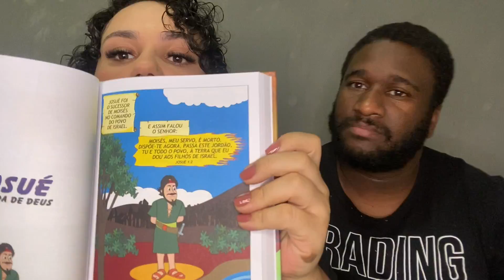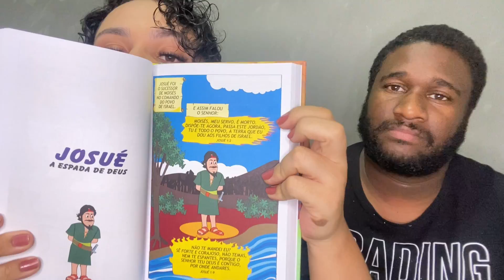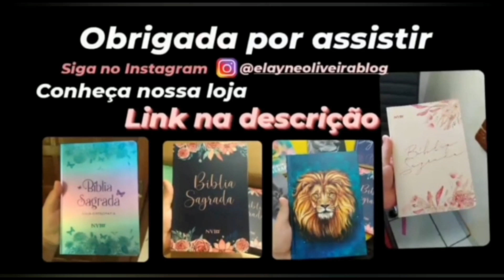Ep.3 😭 NÃO TIVEMOS UM NAMORO SANTO 💔 nossa história de amor | ELÁYNE e JEFERSON | Episódio 3